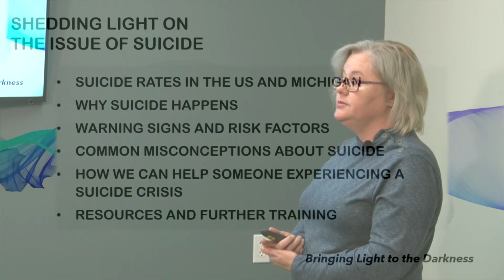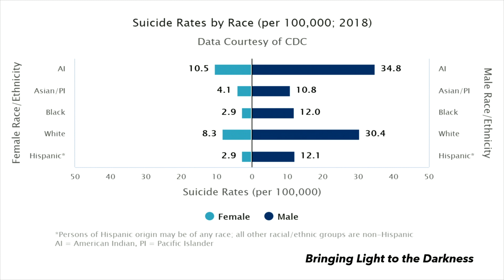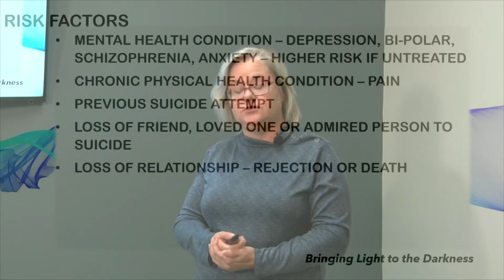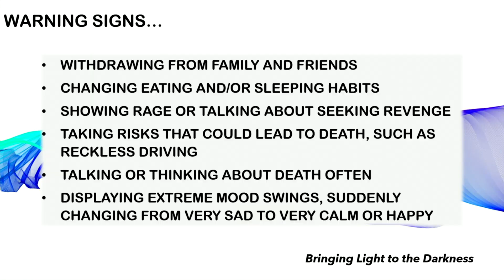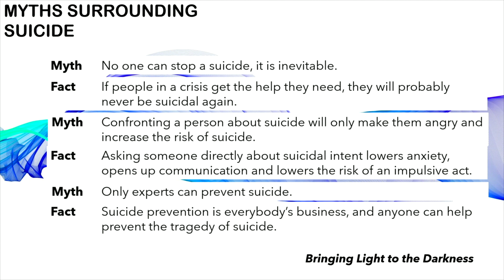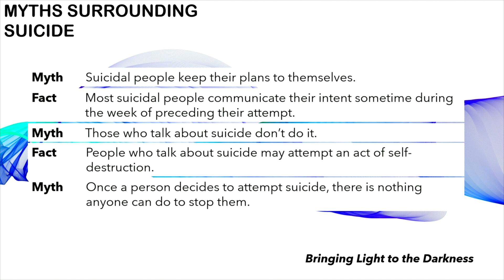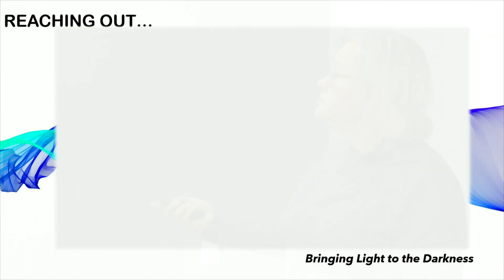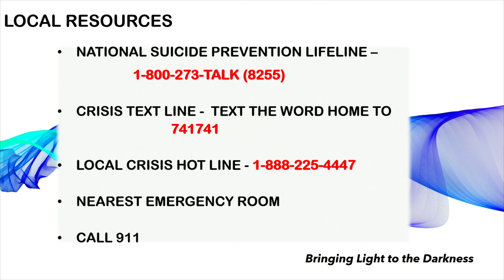Healthy Lifestyles: Suicide Prevention (9/22/20)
Event: Suicide Prevention
Date of Recording: September 22, 2020
Presented by: Kelly Phelps, Administrative Assistant in Prevention and
Public Education, Sanilac County Community Mental Health

Healthy Lifestyle Workshops are held in collaboration with Sanilac County MSU Extension, Sanilac County Health Department, Sanilac County Child Abuse Prevention Council, Autumnwood of Deckerville, Village of Port Sanilac Public Safety Department, Sanilac Intermediate School District, Great Start Collaborative and the City of Sandusky Splash Pad.

Healthy Lifestyle Workshops feature people from our community sharing information to build a healthier community.